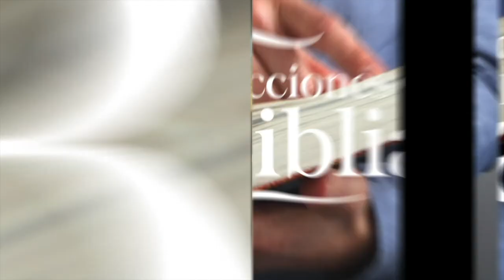LDB - UNA TUMBA SELLADA - 06 DE NOVIEMBRE 2022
La lección para este día se titula: UNA TUMBA SELLADA, un tema presentado por el Pastor Ever Roblero.